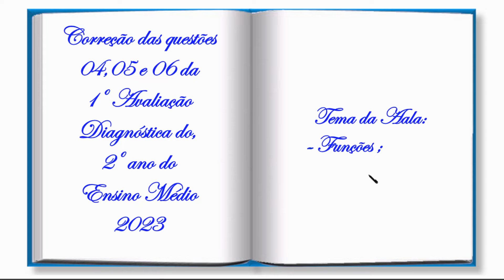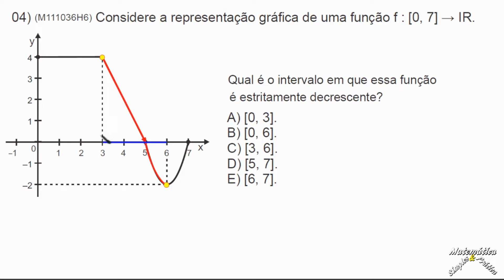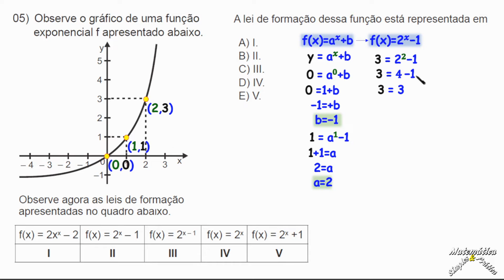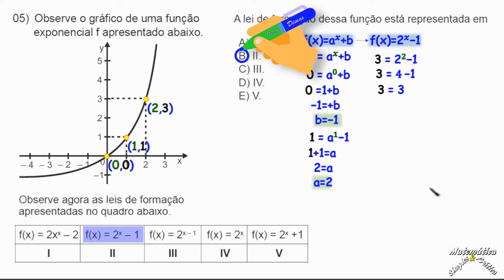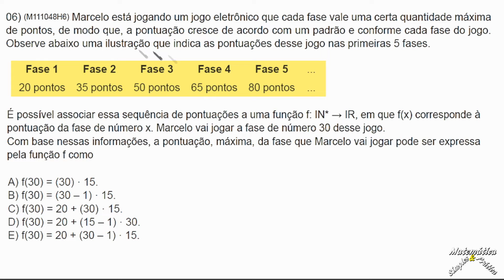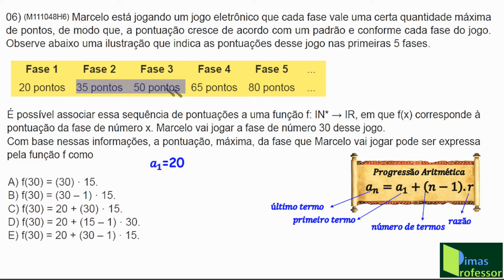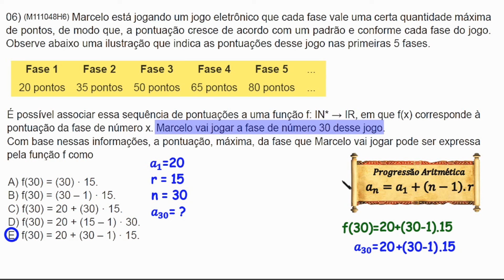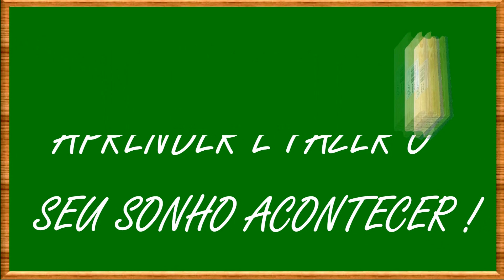Correção Comentada da Avaliação DIagnóstica , 2º ano 2023(Matemática) Questões 4,5 e 6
Correção das questões  4 , 5 e 6 da primeira avaliação diagnóstica 2023  do 2º ano do ensino médio.
Tema da aula Funções